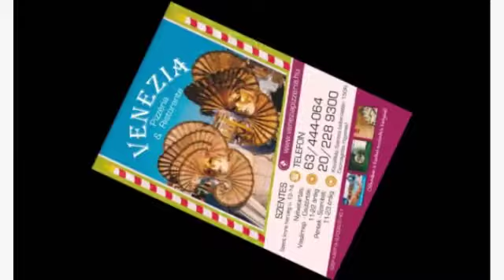Venezia Pizzéria Szentes